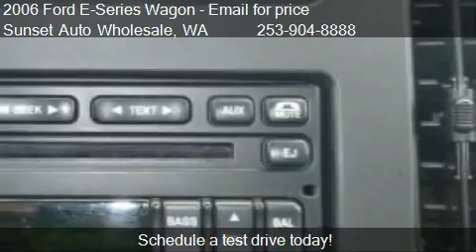2006 Ford E-Series Wagon E-350 SD XLT 3dr Ext Van for sale i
This 2006 Ford E-Series Wagon E-350 SD XLT 3dr Ext Van is for sale in PUYALLUP, WA 98371 at Sunset Auto Wholesale.
Engine: V8 5.4L V8
Transmission: Automatic 4-Speed
Color: White
Mileage: 95795
Contact Sunset Auto Wholesale 436 NORTH MERIDIAN PUYALLUP, WA 98371 to test drive this 2006 Ford E-Series Wagon E-350 SD XLT 3dr Ext Van today.